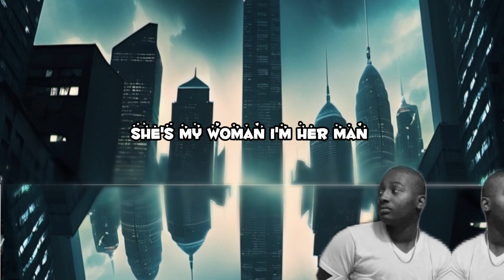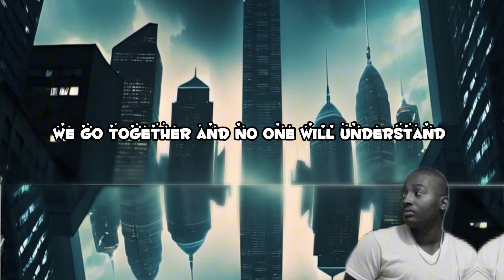Sirdeon ii - Stay On Her Mind (Prod. samx)| DEMO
Sirdeon ii - Stay On Her Mind (Prod. samx) | HIM 2 Mixtape

The tracklist is forever changing so ignore the description on “Little Bit”.